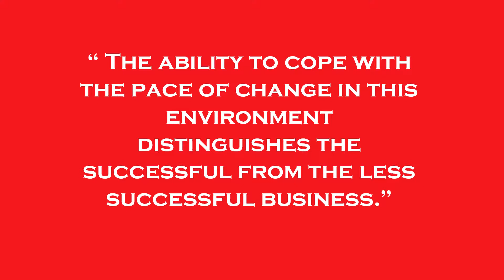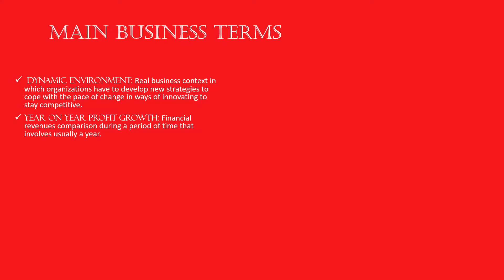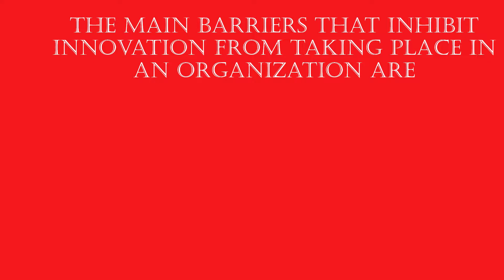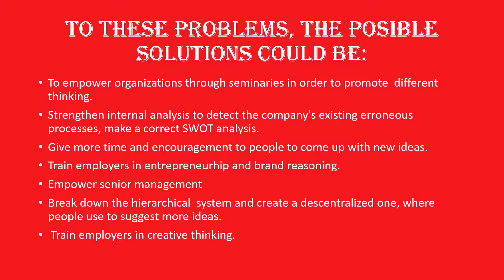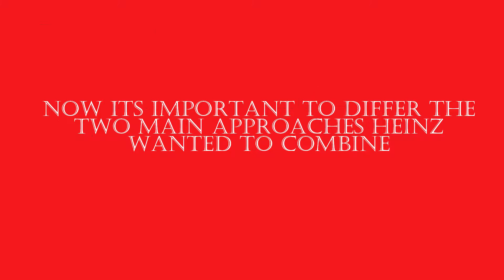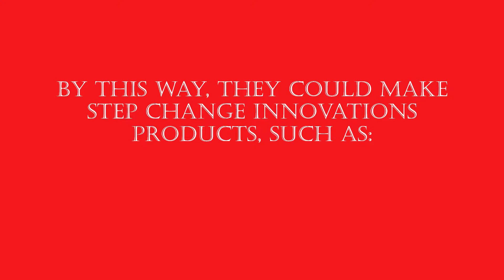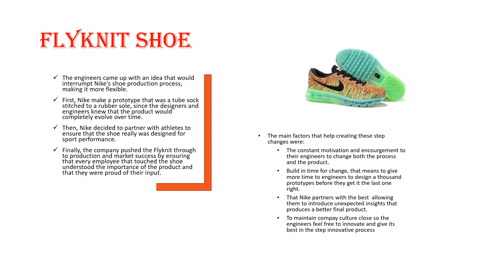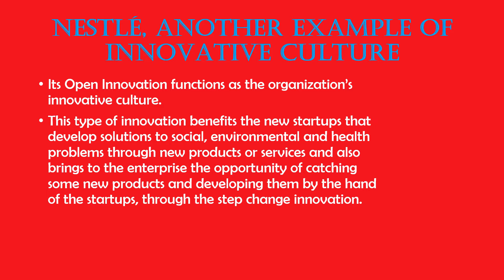Heinz an example of innovation to be imitated 1